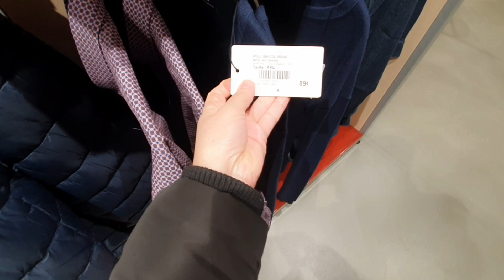sport 2000🥳 💰اجي تشوف اثمنة ملابس الرجال🤯 والأطفال في محلات فرنسا 🧥🧤ماركات Nike 💥Adidas🇨🇵جولة#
jawla sport 2000# جولة # vlog# France # جديد #